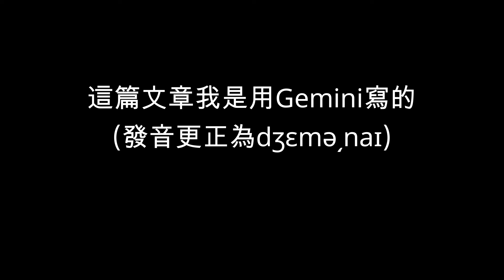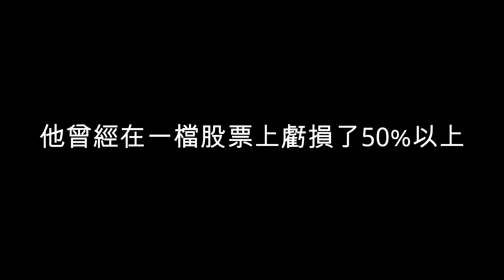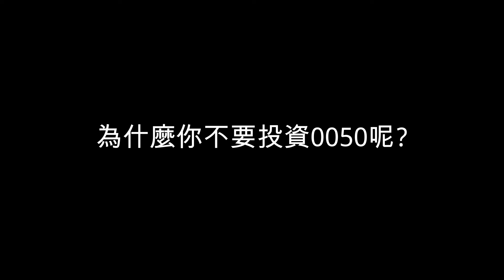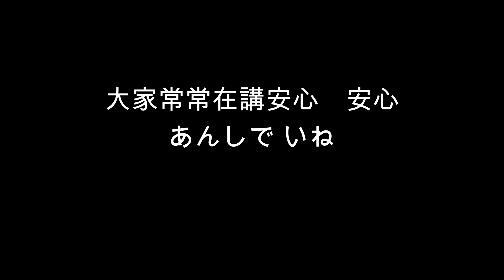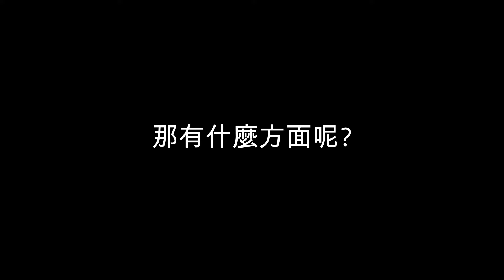S17EP30| 55歲計程車大哥的投資告白：我用15年存下千萬退休金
【節目】請Gemini寫的故事，我覺得他就是計程車大哥。阿明大哥的投資經歷，是一個典型的從失敗中吸取教訓的故事。他曾經在投資上虧損慘重，但卻沒有因此放棄，而是選擇了認真學習投資理財的知識。經過多年的努力，他終於在投資上取得了成功。
AwesomeMoney 威利熬雞湯 用雞湯滋補你的人生態度

大綱:
1. 與阿明聊起投資理財
2. 阿明分享他的投資經歷
3. 40歲才開始投資的原因
4. 曾經在熱門股票上虧損慘重
5. 經過反省，開始認真學習投資理財
6. 選擇投資高股息ETF的原因
7. 不投資0050的原因
8. 不考慮股債平衡、資產配置的原因
9. 投資高股息ETF領配息的好處
10. 賣股票與領股息的心理差異

提示:
1.動態廣告，內容非威利製播，請謹慎評估
2.研究僅供參考，請勿做買賣依據，節目非指導教學，投資人應有獨立思考之能力。
3.For YouTube: 為何內嵌字幕還要上CC字幕?為了SEO容易被抓到，觀眾可以自己關閉。